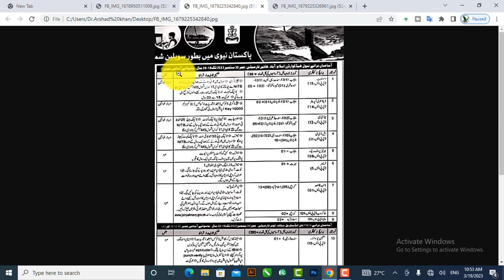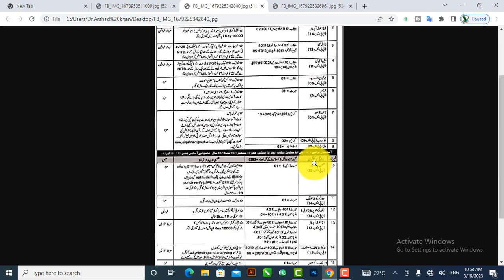join pak navyPakistan Navy Civilians Latest Jobs 2023 For Males & Females Pak Navy Civilians Jobs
2023 jobs